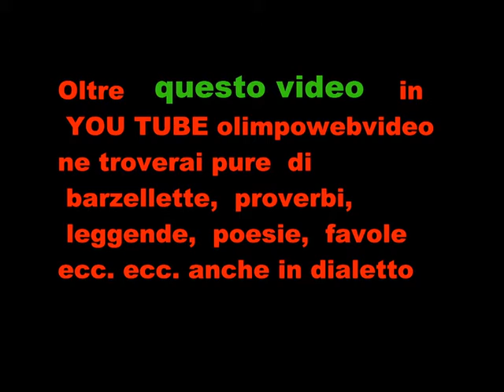MOSTRA PRESEPE DI SALA DEL 2017 1 ° VIDEO